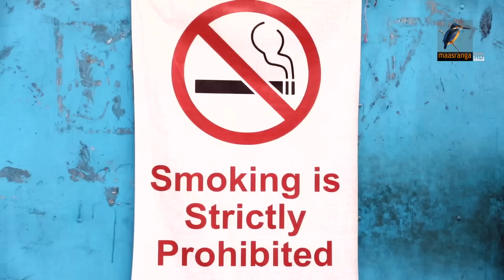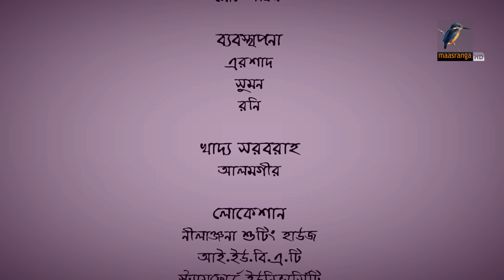Bodhu Miche Raag Korona I Afran Nisho, Sanjida Preeti I Natok I Maasranga TV I 2018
Maasranga TV Official deals with Bangla Telefilm, Bangla Natok, Bangla Drama Serial. All contents are copyrighted to Maasranga Television. Enjoy our channel.